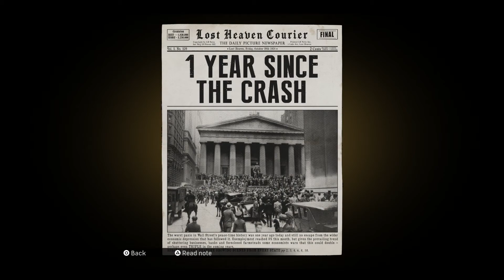Let's Play Mafia: Definitive Edition | Episode 3 (PS4 Pro / Blind)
The game was released for Microsoft Windows, PlayStation 4, and Xbox One on 25 September 2020, both individually and as part of the Mafia: Trilogy pack, which also includes a remastered version of the second game and a version of the third game comprised with its additional story packs. It received generally favorable reviews from critics, with praise for revitalizing the story, performances, and graphics, yet faced some criticism over its animations.